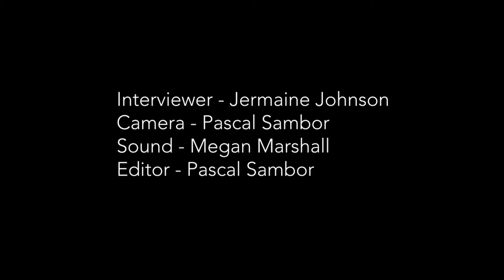End 2 End: Nick Borchenko and Errol Smith (E1)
We are proud to release the first episode of our new sports show “End to End,” produced by the Los Angeles Loyolan and ROAR and hosted by Jermaine Johnson. In this episode, Jermaine talks to LMU tennis players Nick Borchenko and Errol Smith about their team dynamic, which one of them would win in a match, and dropping their mix-tape.